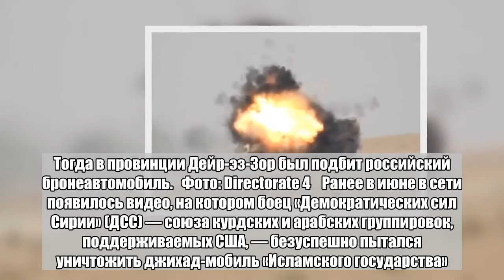Террористы похвастались убитыми американцами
Боевики террористической группировки «Исламское государство» (ИГ, запрещена в России) заявили об атаке на колонну американских военных в провинции Эль-Хасака на границе Сирии и Ирака. Об этом пишет Telegram-канал Directorate 4, занимающийся мониторингом ситуации на Ближнем Востоке. По его информации, боевики сообщили, что им удалось подорвать армейский автомобиль Humvee, в котором находились военнослужащие США. Это произошло 21 июня неподалеку от населенного пункта Рабика. В результате якобы погибли три американских солдата. США о потерях в этом районе не сообщали. Кроме того, авторы канала отмечают, что свою информацию члены ИГ проиллюстрировали фотографиями 2017 года. Тогда в провинции Дейр-эз-Зор был подбит российский бронеавтомобиль.   Фото: Directorate 4    Ранее в июне в сети появилось видео, на котором боец «Демократических сил Сирии» (ДСС) — союза курдских и арабских группировок, поддерживаемых США, — безуспешно пытался уничтожить джихад-мобиль «Исламского государства». Для этого использовали советский ручной противотанковый гранатомет РПГ-7. До этого сообщалось, что ополченцы атаковали позиции боевиков в провинции Эль-Хасака.Больше важных новостей в Telegram-канале «Лента дня».